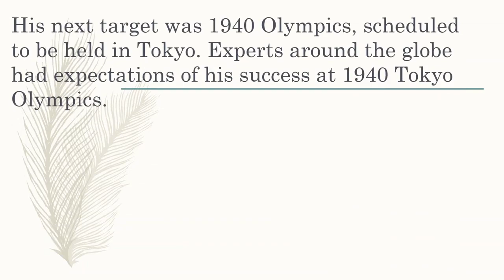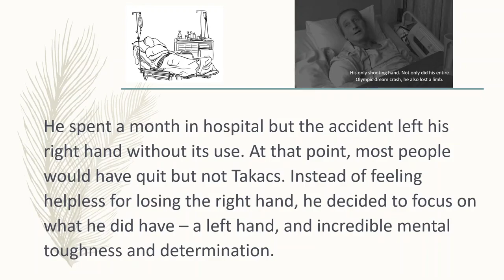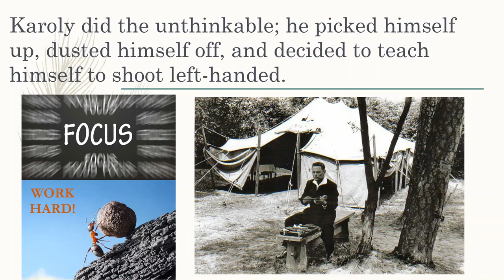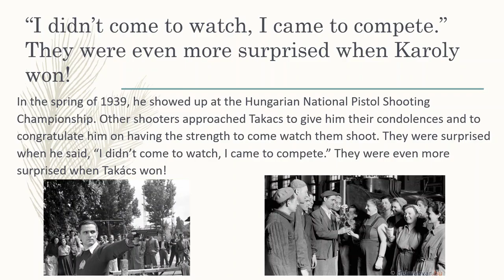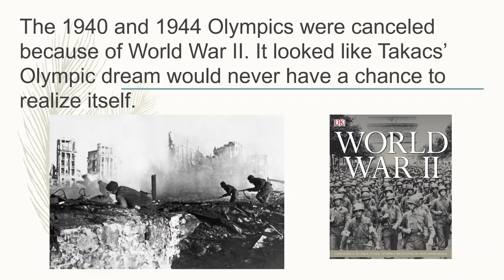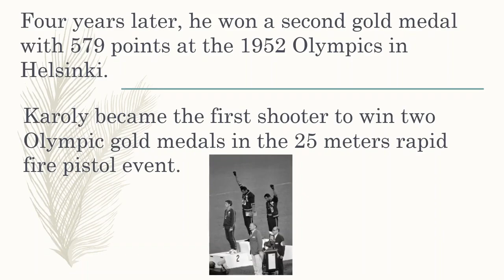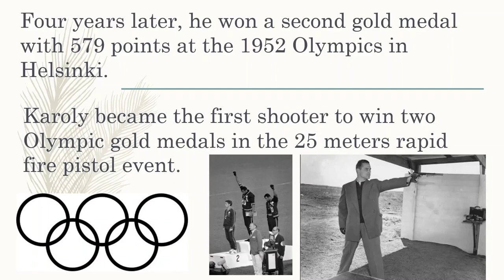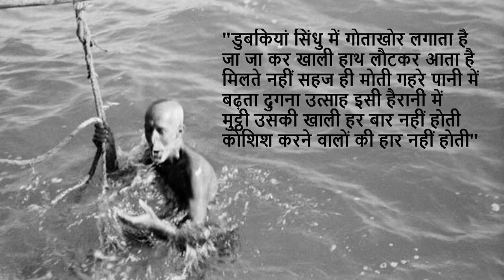Best Motivational Video. How to WIN. Success Mantra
Karoly Takacs (Hungarian name order Takacs Karoly) (21 January 1910 – 5 January 1976). he was the first shooter to win two Olympic gold medals in the 25 metre rapid fire pistol event, both with his left hand after his right hand was seriously injured. He is the third known physically disabled athlete to have competed in the Olympic Games after George Eyser in 1904 and Olivér Halassy in 1928, followed by Liz Hartel in 1952 and Neroli Fairhall in 1984.